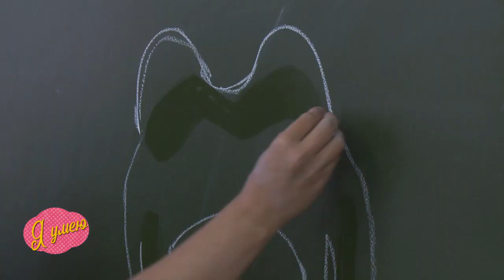Я умею - занятия по лепке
Эфир 02.08.22